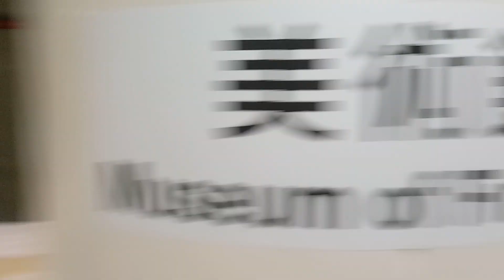3248次經由山線開往新竹的EMU858+EMU857一代微笑號區間車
107/10/17 美術館站 17:53拍攝的3248次經由山線開往新竹的EMU858+EMU857一代微笑號區間車